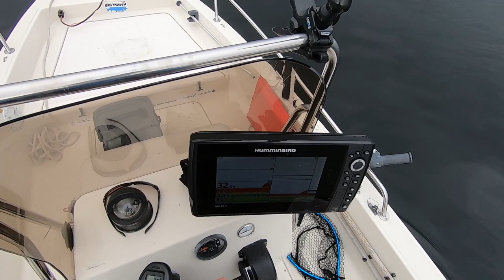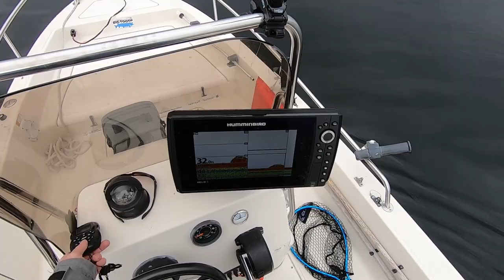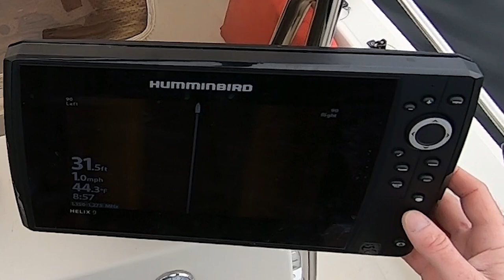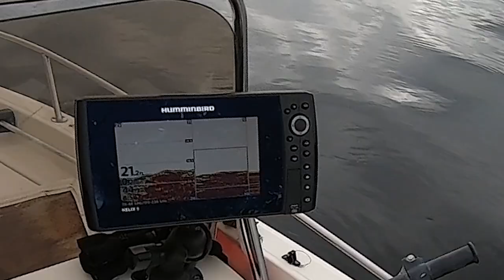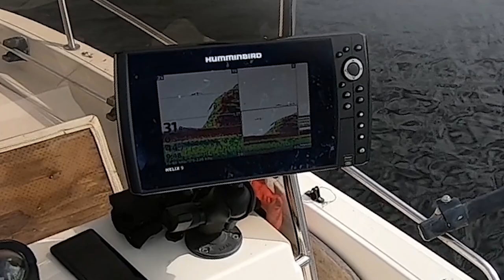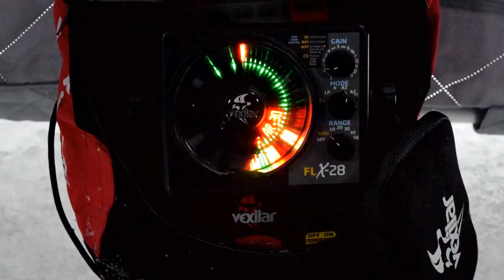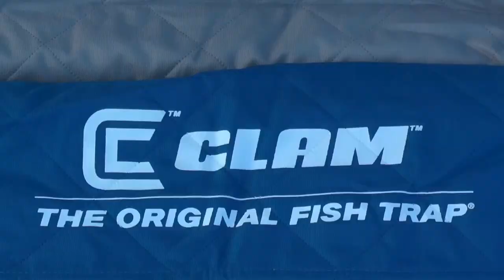Found Schools of Fish Using Side Imaging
White perch are a schooling fish, and highly nomadic. They are always on the move. Side imaging sonar was a huge help with locating schools of roaming fish. I hope you enjoy the video.

Rod & Reel Set Up:
Daiwa Tatula (6'6") medium fast action spinning rod (TTU661MFS)

Lure:
Clam Outdoors Blade Spoon (1/8-ounce red glow)

Net:
Clam Outdoors Fortis Panfish Net